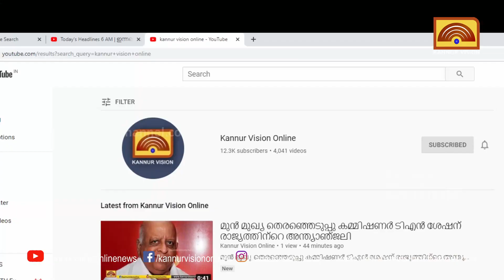പുഴയിൽ ഒഴുക്കിൽപ്പെട്ട് കാണാതായ സിനാന്റെ മൃതദേഹം കണ്ടെത്തി